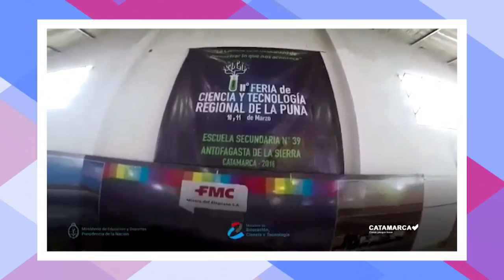HOY POR LA TARDE LEON CAMJI OLIMPIADAS DE CIENCIAS Y TECNOLOGÍA 05 05 2016